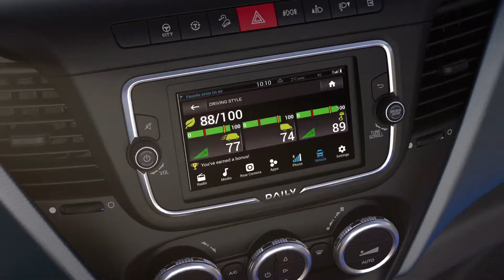IVECO Daily 2019 MyDaily - monitoring stylu jazdy ( np. monitoring spalania )i analiza danych.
IVECO Daily 2019 MyDaily - monitoring stylu jazdy w czasie rzeczywistym i analiza danych